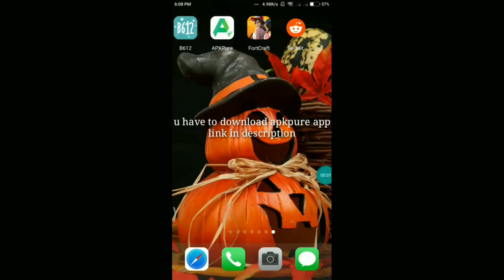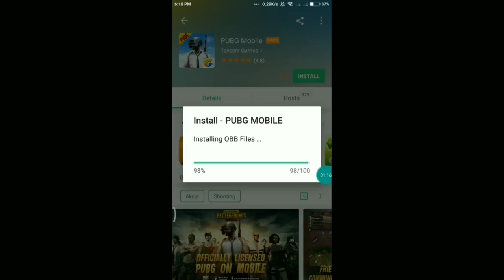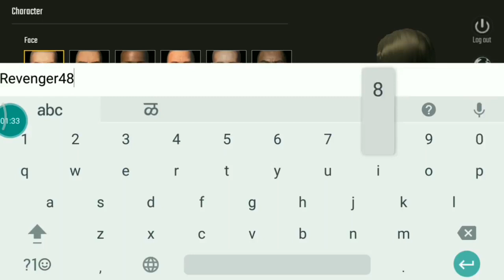how to download pubg english version